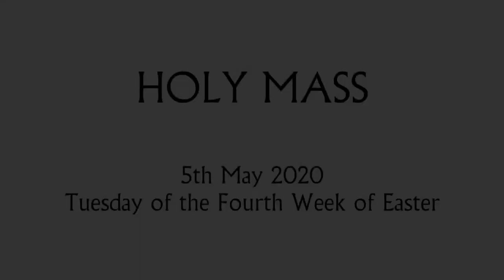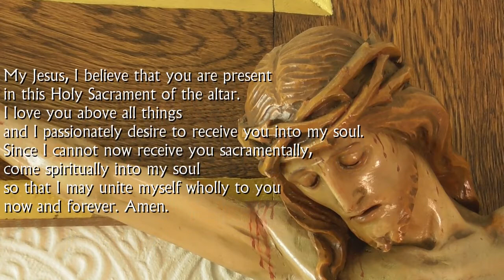HOLY MASS - 5th May 2020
Mass for Tuesday of the Fourth Week of Easter